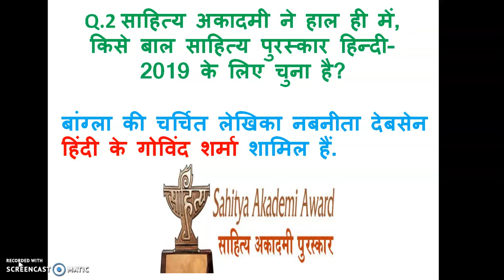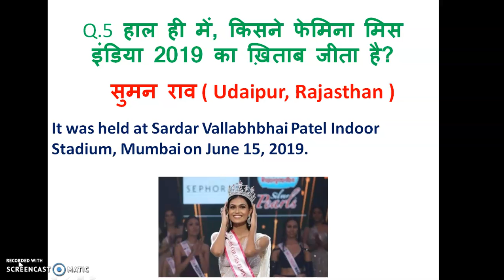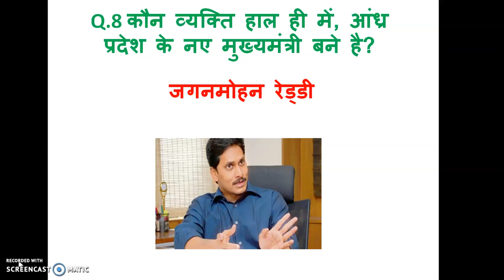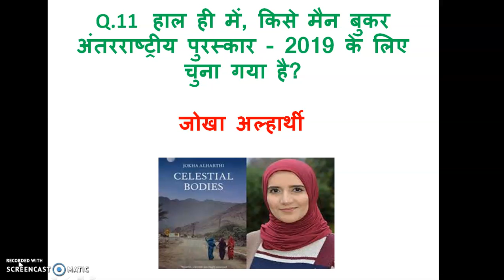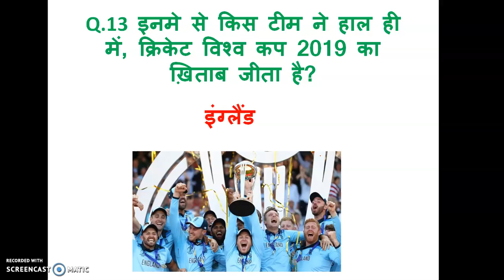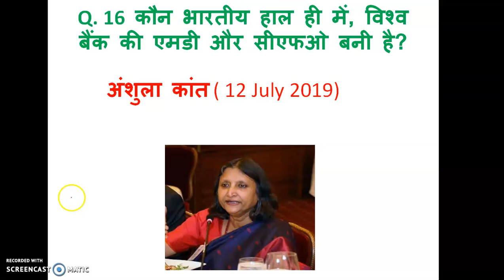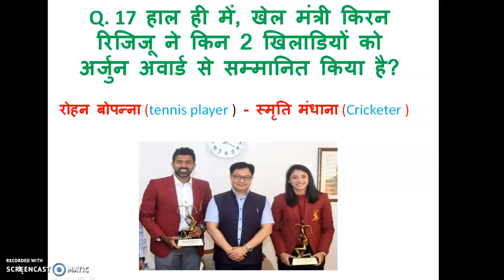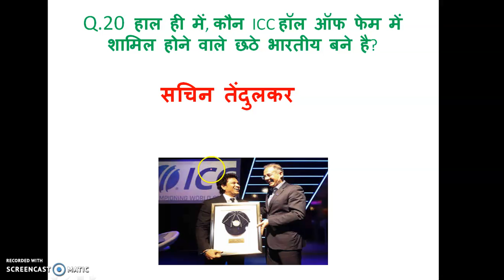करेन्ट अफेयर्स हिंदी 2019 । Current affairs 2019